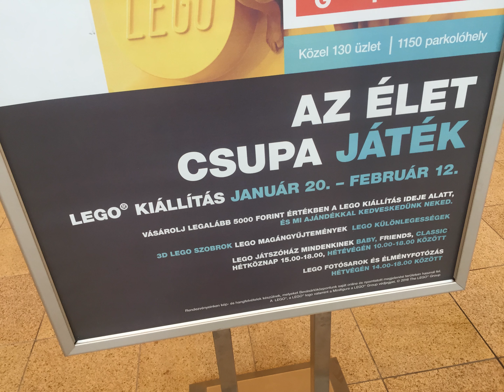Das sieht man von den Lego-Welten in Györ / Ungarn - Bonusvideo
Für alle Legofans eine klasse Ausstellung in Györ!